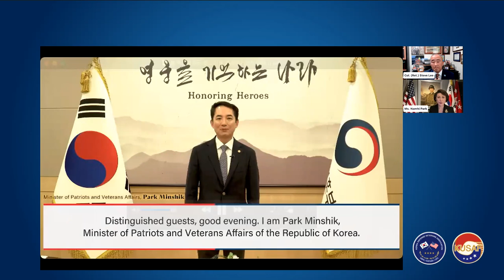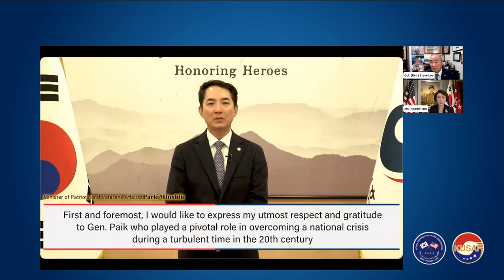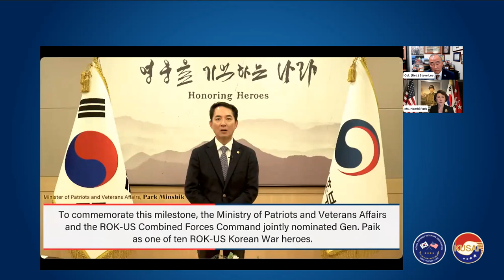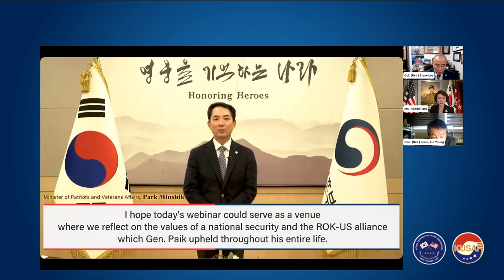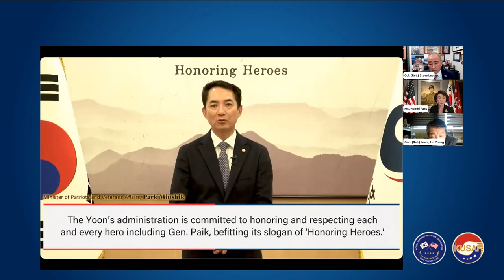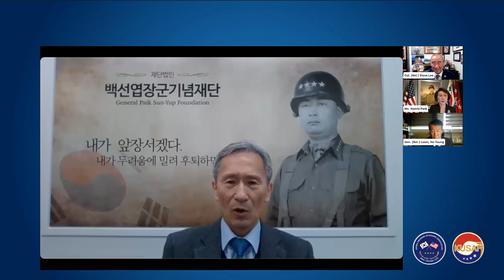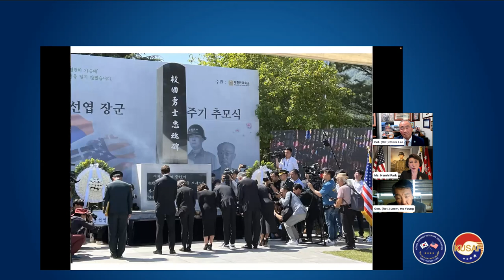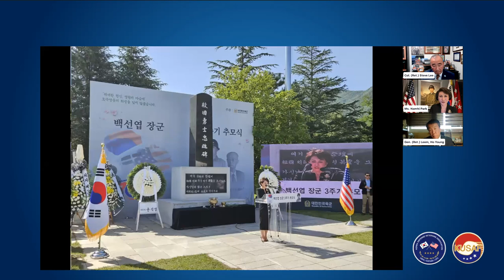In Honor of the 103rd Birthday of General Paik Sun-yup (ENGLISH)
KDVA and KUSAF were honored to host a very special webinar about the life of General Paik Sun-yup on his 103rd birthday.  Please join us to hear stories about this great man who fought to protect South Korea and helped build the Alliance between the United States and the Republic of Korea.